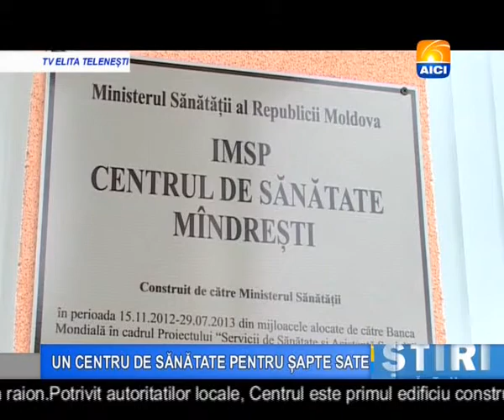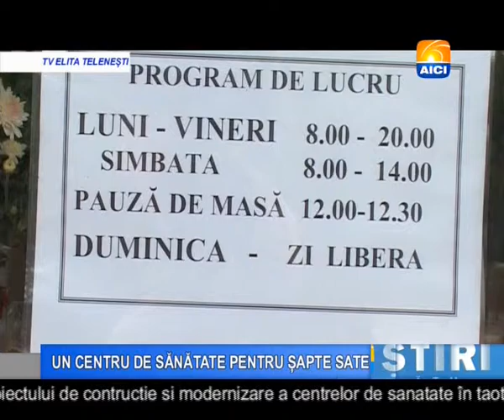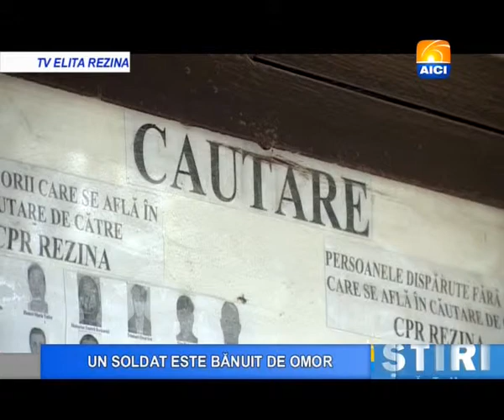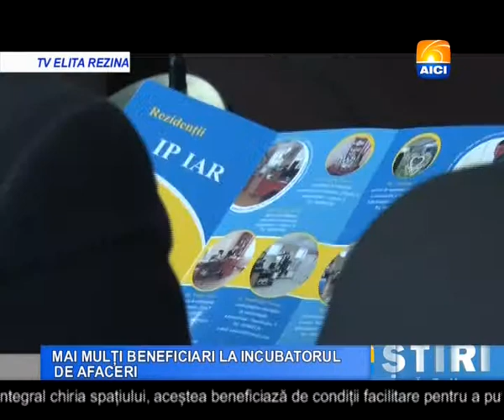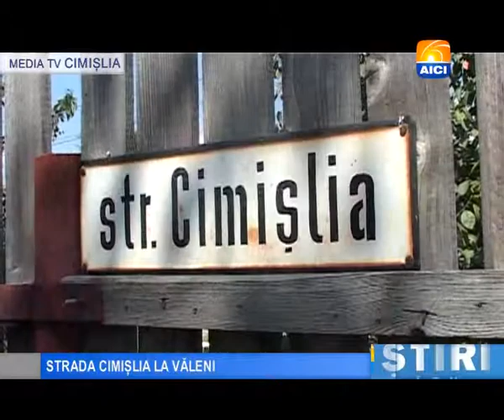Buletin 24 09 2013